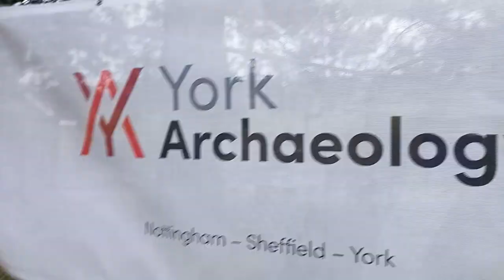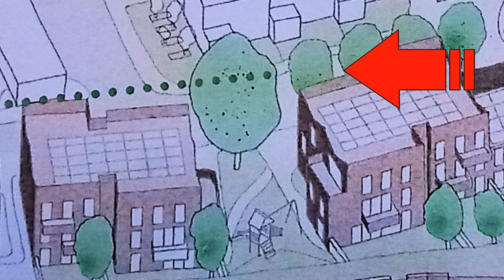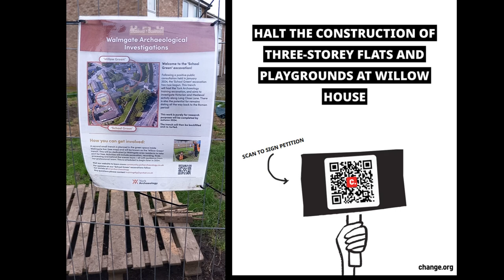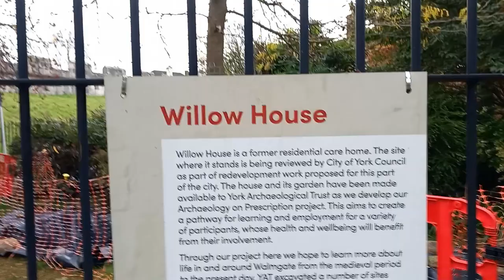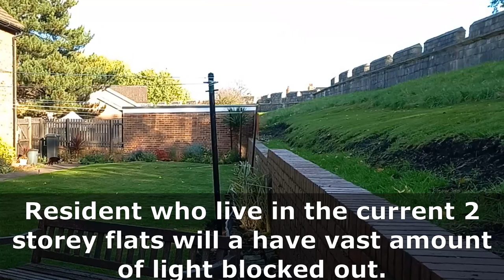HALT CONTRUCTION NOW! : Willow House Building Plan Comparison and Important Information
SIGN THE PETITION HERE OR SCAN THE QR CODE
Make sure to check your emails to finish the process.